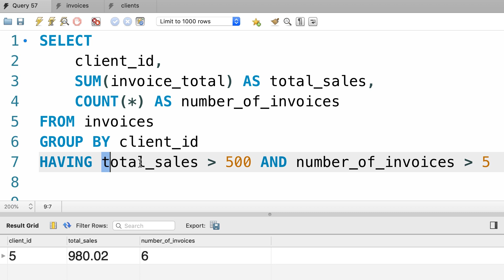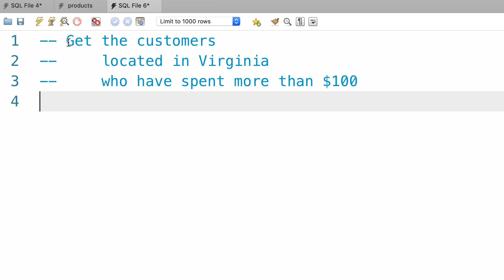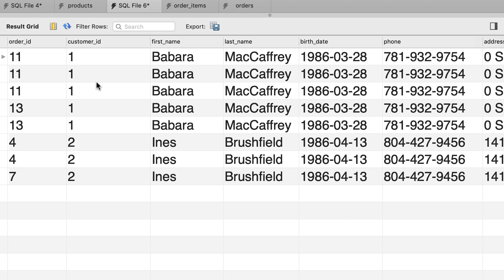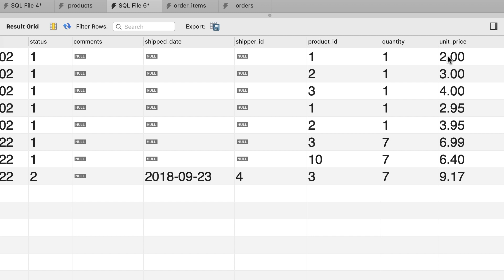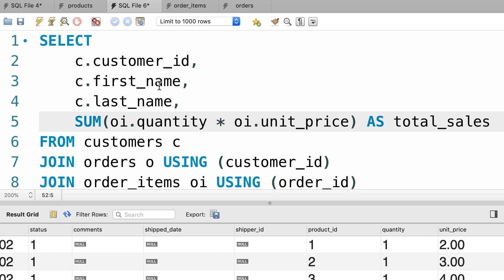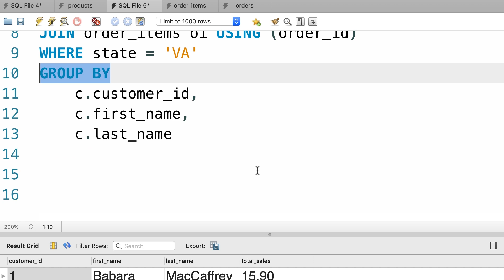SQL #40 - The HAVING Clause - Title [By Mosh Hamedani]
Complete SQL Mastery by Mosh Hamedani (Episode 40)